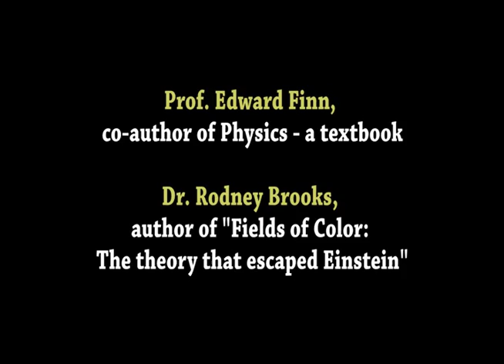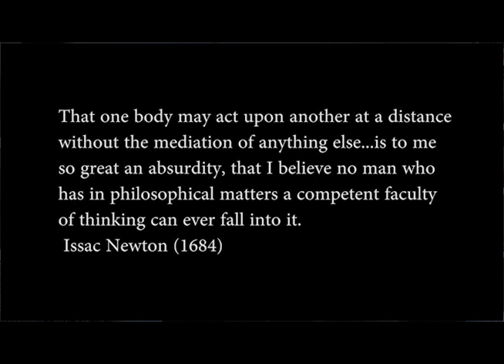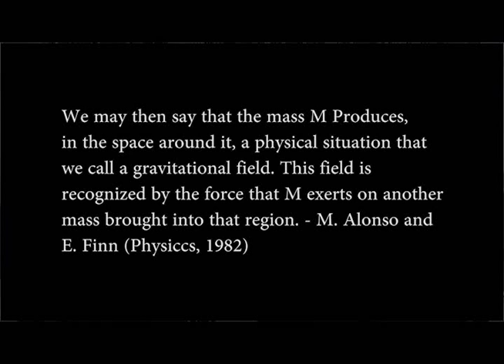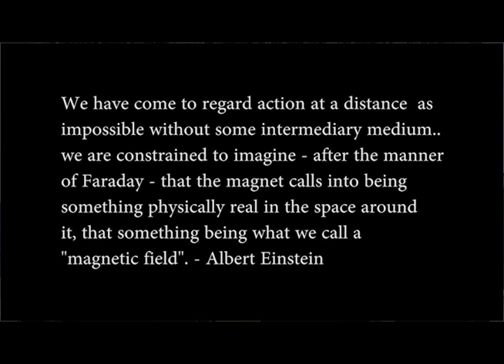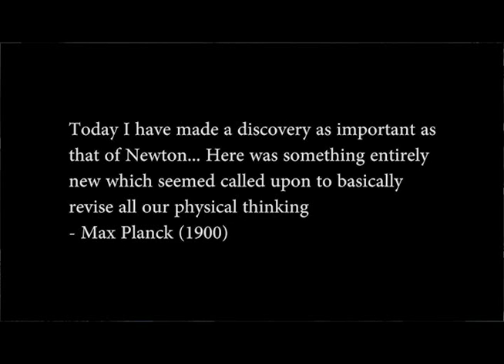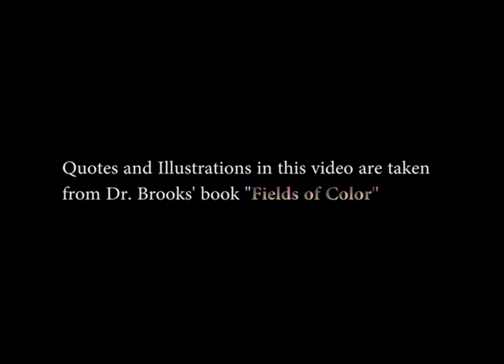What is a Quantum Field?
Physicists Edward Finn and Rodney Brooks take on the task of describing quantum field theory to laypersons without using any math.  They describe the six basic quantum fields, and show how the field picture, and only the field picture, enables a true understanding of physics.